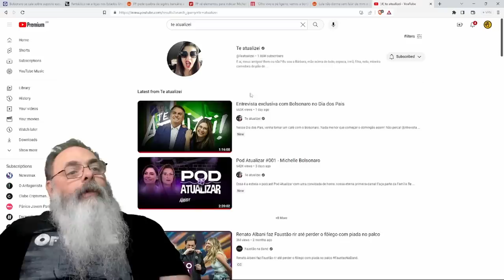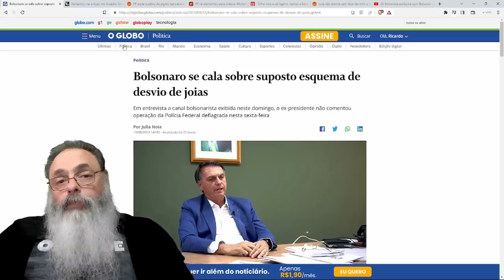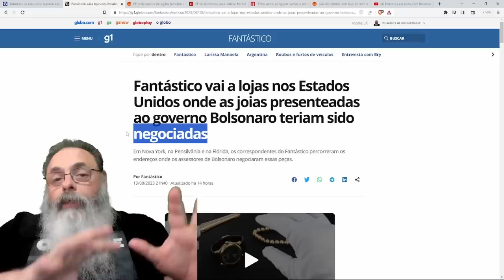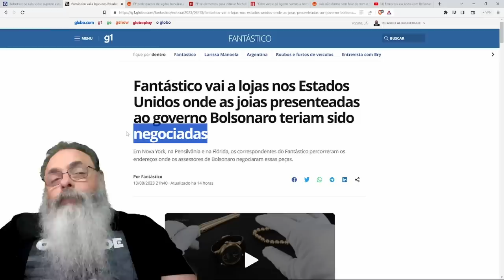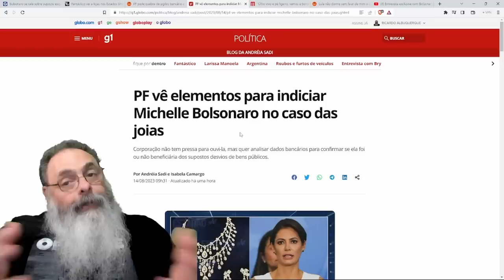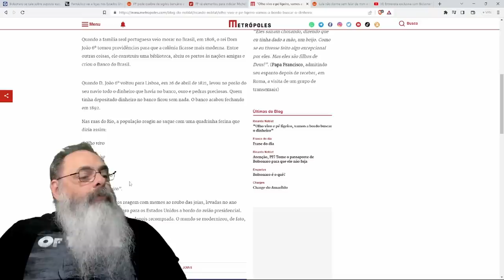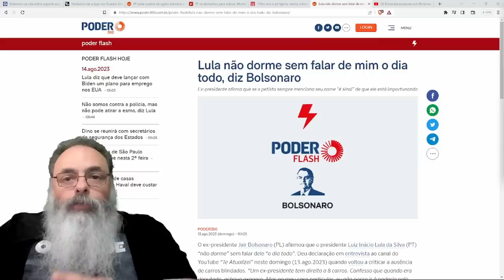BOLSONARO dá ENTREVISTA no canal da BÁRBARA e IMPRENSA se ENFURECE porque QUERIA poder ENTREVISTÁ-LO